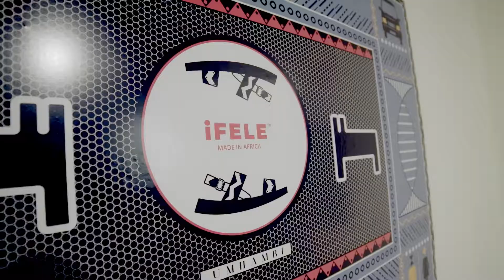CONNEXIONS JOHANNESBURG HIGHLIGHTS